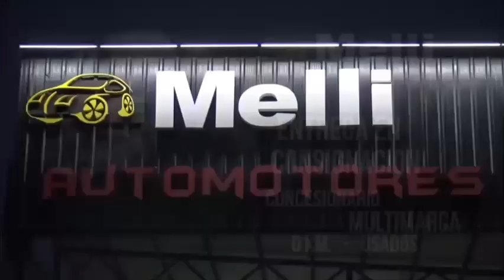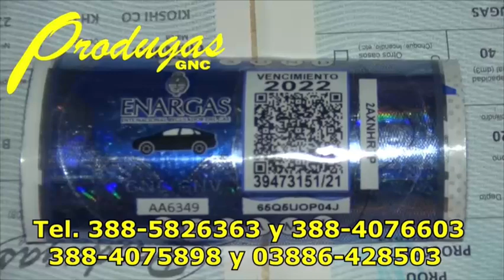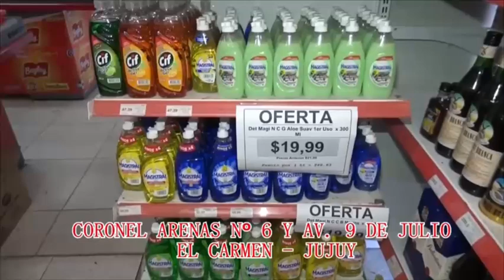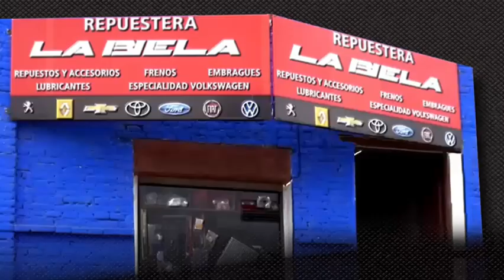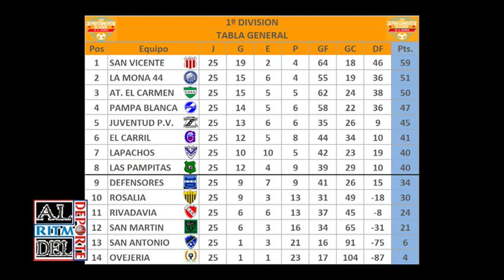AL RITMO DEL DEPORTE 25 octubre 2021